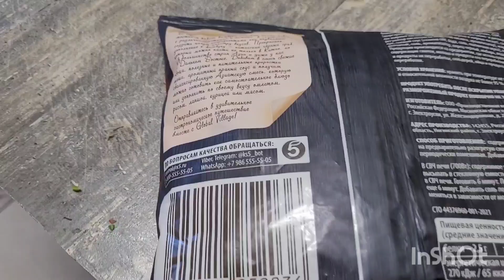Уютный осенний рецепт с телятиной, молодой фасолью, картошечкой с овощами в томатном соусе .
Ингредиенты:
🥩мясо телятина/лопатка-1кг 200.

🥩лук-2шт

🥩фасоль спаржевая-700г

🥩азиатские овощи-1пак

🥩картофель-5шт

🥩соус томатный с базиликом-300мл

🥩вода-1ст

🥩специи-соль, чёрный перчик, лавровый лист, базилик-по вкусу.

🥩раст масло для жарки Лукаи мяса.

🥩-2ст.л.

🥩зелень по вкусу/ укроп, петрушка